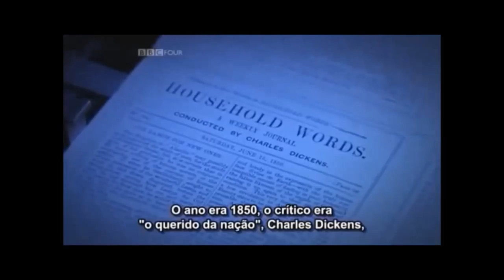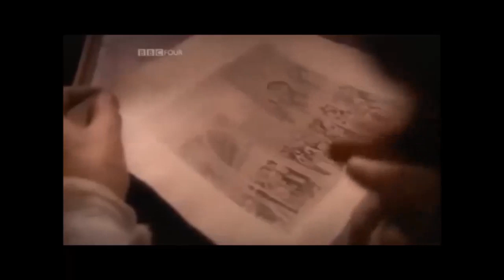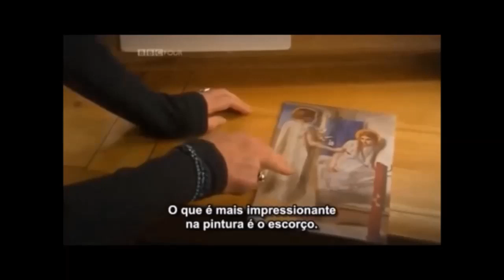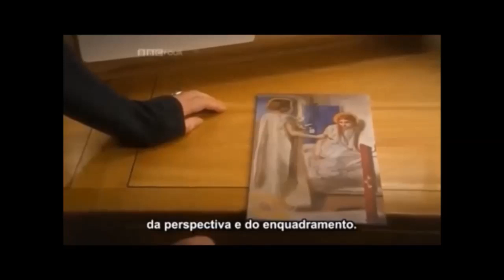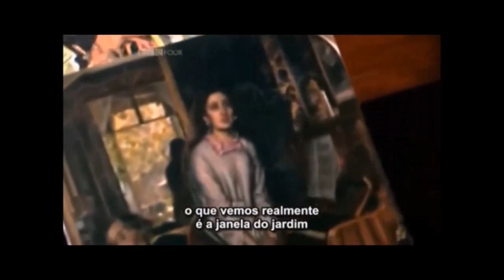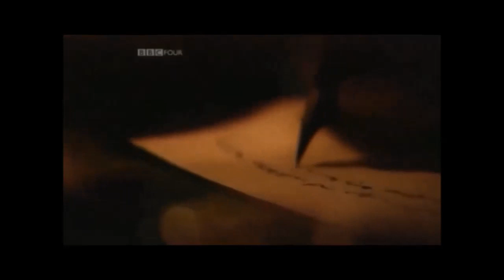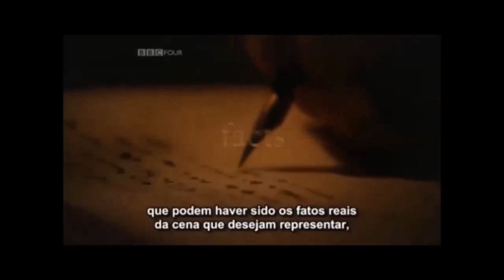A Irmandade Pré -Rafaelita (Os Estetas Vitorianos)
A Irmandade Pré-Rafaelita pretendia romper com o estilo romântico predominante da Inglaterra Vitoriana. O Movimento esteta desafiava a tendência característica da época, de ideais artísticos tradicionalmente burgueses e buscavam uma ruptura com o que era considerado socialmente aceito.
Os artistas Pré-Rafaelitas entraram em contraste com seus antecessores quando passaram a retratar figuras humanas com mais requinte e proporções clássicas, também com excesso de detalhes e cor, numa discrepância notável em relação à arte bucólica da época. Seu antecedente mais próximo era o estilo Romântico Paisagístico, que tinha a Natureza como cenário principal de suas obras. Esta Irmandade, fundada de 1848 por Everett Millais (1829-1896), Dante Gabriel Rossetti (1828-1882) e William Holman Hunt (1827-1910), buscava inspiração nas obras italianas que antecederam o pintor Rafael Sanzio (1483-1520), como a Era Medieval e os primórdios do Renascimento.

Obras Recomendadas:

Pré-Rafaelismo (Coleção Folha: O mundo Da Arte)
Pre-Raphaelites Masterpieces of Art